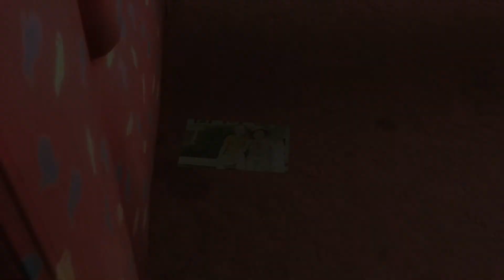HEAVY RAIN™ - Matar al traficante (Trofeo "Soy un asesino")